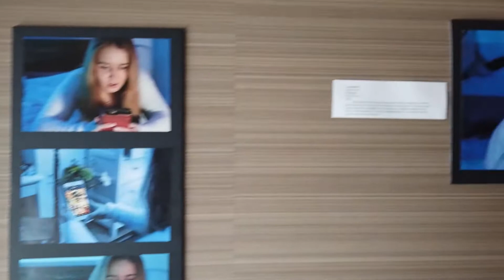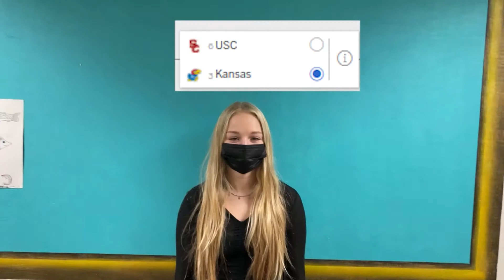April 1 Newscast